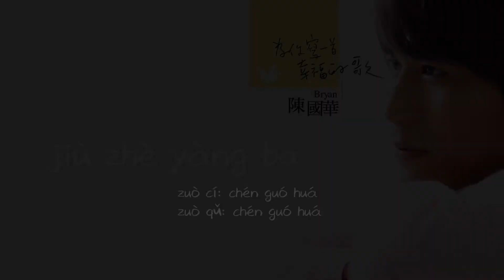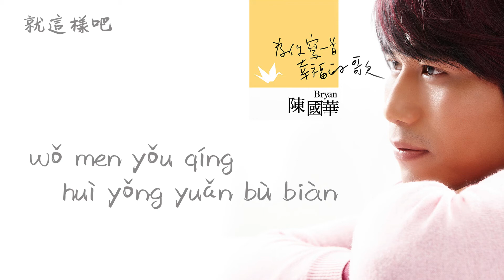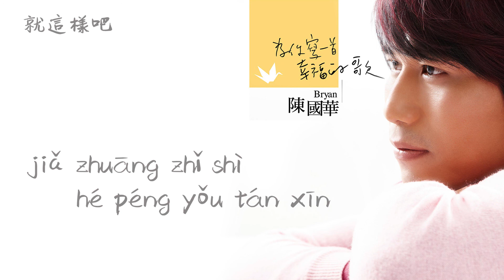【Official Audio Lyrics Video】陳國華《為你寫一首幸福的歌》-〈就這樣吧jiù zhè yàng ba〉官方動態歌詞版MV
就這樣吧
jiù zhè yàng ba
作詞：陳國華     作曲：陳國華
zuò cí: chén guó huá     zuò qǔ: chén guó huá

瀟灑的人　是不是只在電影裡面
xiāo sǎ de rén   shì bù shì zhǐ zài diàn yǐng lǐ miàn
喜歡的妳　只能放在心裡想念
xǐ huān de ni   zhǐ néng fàng zài xīn lǐ xiǎng niàn
還放不開　卻又無法洩漏真實面
hái fàng bù kāi   què yòu wú fǎ xiè lòu zhēn shí miàn
就這樣　讓情緒化在雲裡面
jiù zhè yang   ràng qíng xù huà zài yún lǐ miàn

＊回想那天　妳睡著躺在我懷裡面
*huí xiǎng nèi tiān   ni shuì zháo tǎng zài wǒ huái lǐ miàn
　淡淡髮香　和幸福繞成一個圈
 dàn dàn fà xiāng   hé xìng fú rào chéng yī gè quān
　妳認真說　我們友情會永遠不變
 ni rèn zhēn shuō   wǒ men yǒu qíng huì yǒng yuǎn bù biàn
　就這樣　待在原地看妳走遠
 jiù zhè yàng   dài zài yuán dì kàn ni zǒu yuǎn

無奈說就這樣吧　當感覺煙消雲散
wú nài shuō jiù zhè yàng ba dāng gǎn jué yān xiāo yún sàn
　情緒太多太滿　一顆心無法容納
 qíng xù tài duō tài mǎn   yī kē xīn wú fǎ róng nà

　失去妳　就像在太空無法呼吸
 shī qù ni   jiù xiàng zài tài kōng wú fǎ hū xī
　毫無目的　只想找回熟悉的妳
 háo wú mù dì   zhǐ xiǎng zhǎo huí shú xī de ni

＠無奈說就這樣吧　放棄愛妳的權利
@wú nài shuō jiù zhè yàng ba   fang qì ài ni de quán lì
　為妳彈琴　假裝只是和朋友談心
 wèi ni tán qín   jiǎ zhuāng zhǐ shì hé péng yǒu tán xīn
　看著妳　卻無法表達愛妳的心
 kàn zhe ni   què wú fǎ biǎo dá ài ni de xīn
　只能嘆息　無能為力
 zhǐ néng tàn xí   wú néng wéi lì

Repeat ＊＃＠＠